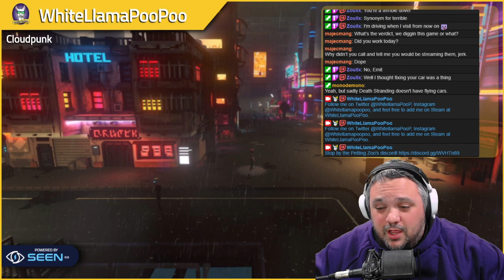Cloudpunk | Part One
Really cool little indie game I found that takes place in a cyberpunk universe where you are a delivery driver for a seedy organization known as Cloudpunk.  Meet lots of interesting characters, drive flying cars, and explore the world of Cloudpunk!